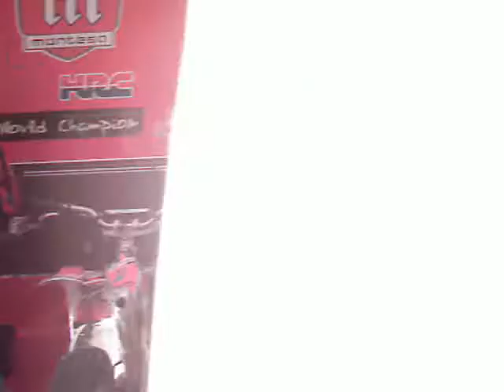Marc Freixa Soller Championnat du Monde de Trial à Moutier (CH) année 2008